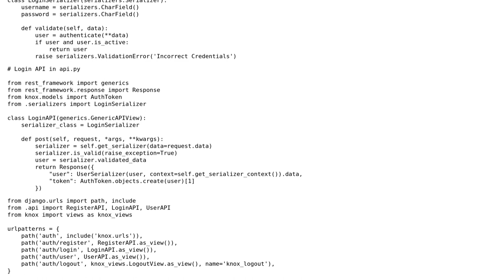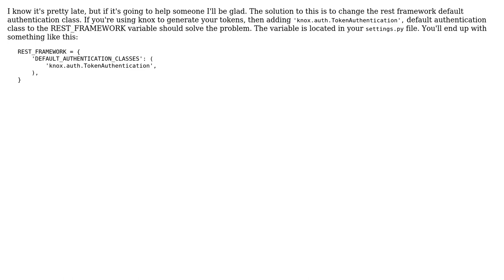Django/knox backend login failing even when given proper username and password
With thanks & praise to God, and with thanks to the many people who have made this project possible! | Content (except music & images) licensed under CC BY-SA | Music | Images & others | With thanks to user Ruslan Yakushev user Andrew Daunais and the Stack Exchange Network Trademarks are property of their respective owners. You are responsible for your own actions.